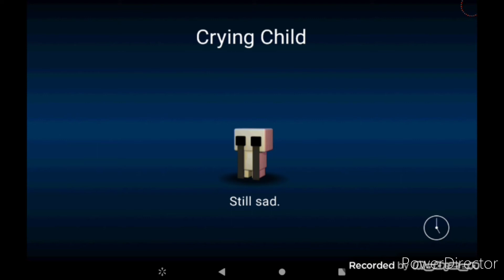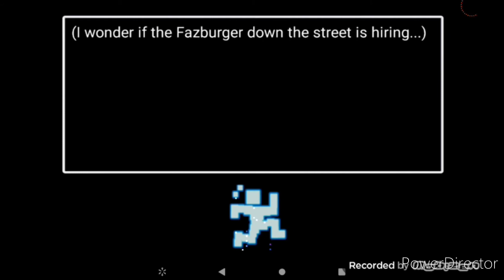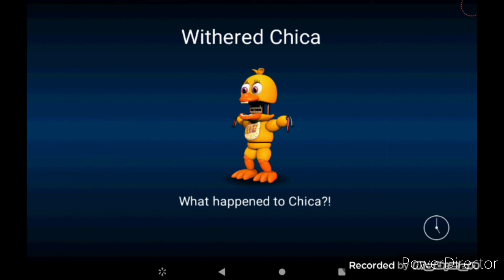FNaF world ep 5 THE END?